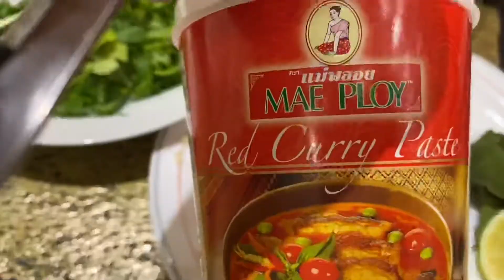Red Thai Curry